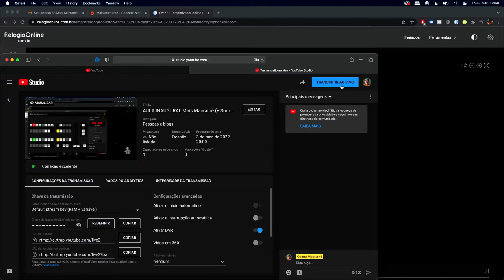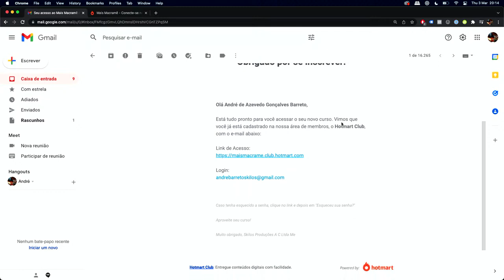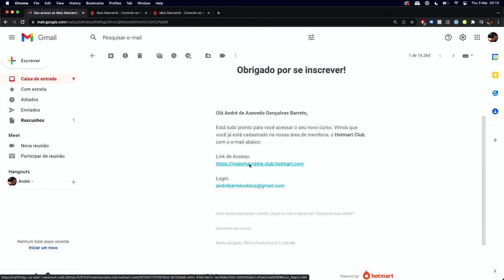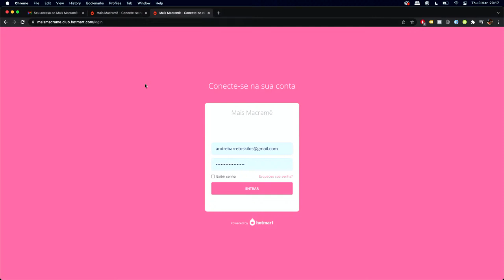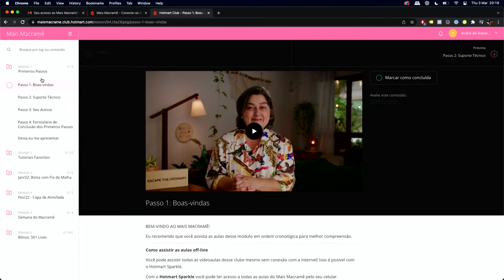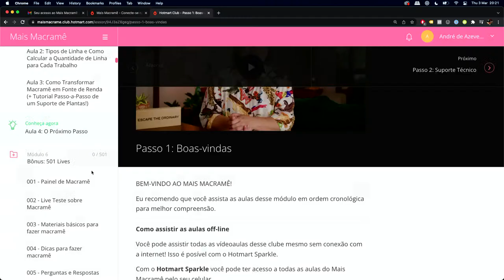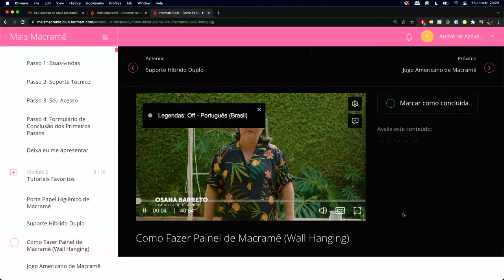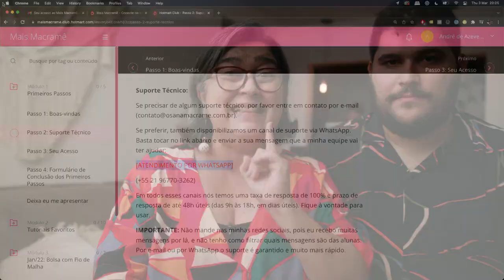AULA INAUGURAL Mais Macramê (+ Surpresa!!!) | Outubro 2024